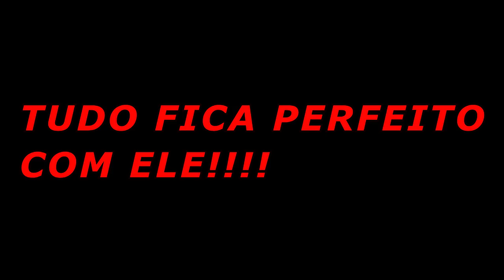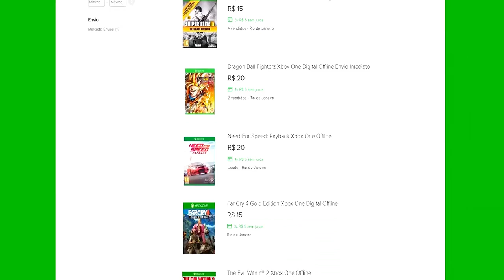🔵 ARK SURVIVAL EVOLVED - [RAGNAROK] #6 NUNCA IMAGINEI QUE ISSO ACONTECERIA!!!!!